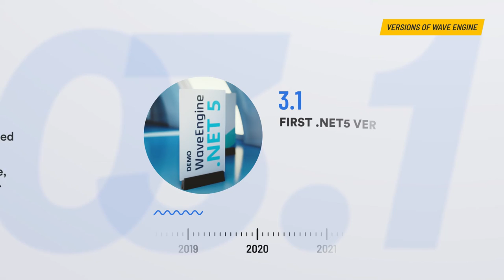Wave Engine Evolution Part 1 Key Versions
Do you know how much Wave Engine has evolved?
Our 3D graphics engine for industry and business has continued to improve over the last 8 years.

Discover its history and get ready for the next "big announcement"…